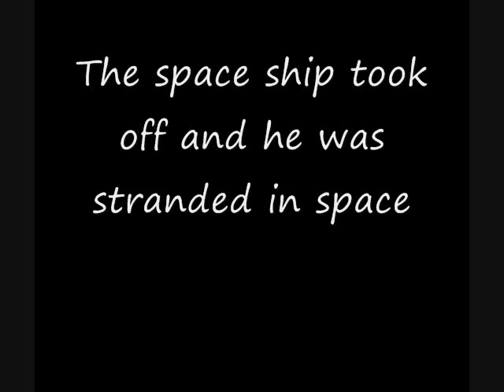Club Penguin - The Ninjas Guide to the Galaxy(trailer)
Should I do it? This is part of the NGTTG series that I made to help all of CP become ninjas.

People so far who say do it: 20